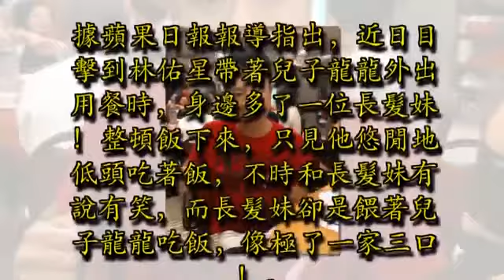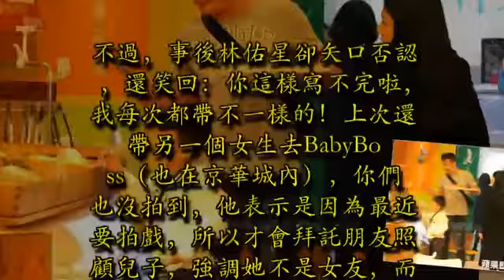林佑星驚爆「秘戀長髮妹1年」實習當媽！他曾隔空喊話「會等孩子的媽回頭」如今帶她見爸媽！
至於真正離婚原因是什麼？林佑星無奈透露，主要是因為兩人年齡差距太多，當時離婚時妻子對他說「想要自由，我不愛你了」，這番話讓他備受打擊，但也願意放手讓妻子離開. 不過事隔多年後，卻有女方的友人出面打臉，爆料「其實是林佑星私生活太亂」才導致婚姻破碎。

據蘋果日報報導指出，近日目擊到林佑星帶著兒子龍龍外出用餐時，身邊多了一位長髮妹！整頓飯下來，只見他悠閒地低頭吃著飯，不時和長髮妹有說有笑，而長髮妹卻是餵著兒子龍龍吃飯，像極了一家三口！

圖片來源：蘋果日報

吃完飯後，兩人帶著小孩悠閒逛街，開車載著她和兒子離開，隨後直奔三立電視台，互動像極了老夫老妻！

據知情人士爆料，畫面中的長髮妹今年30歲，是林佑星交往1年的女友，大年初五還帶著她到新店自家餐廳，和親朋好友一起吃飯。接著更透露長髮妹之前是在三立電視台工作。

不過，事後林佑星卻矢口否認，還笑回：「你這樣寫不完啦，我每次都帶不一樣的！上次還帶另一個女生去BabyBoss（也在京華城內），你們也沒拍到」，他表示是因為最近要拍戲，所以才會拜託朋友照顧兒子，強調